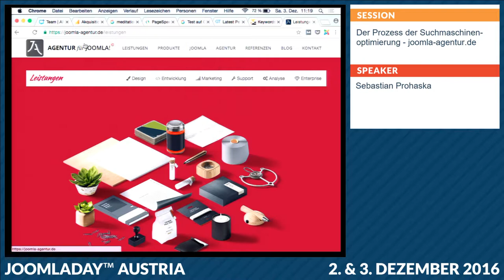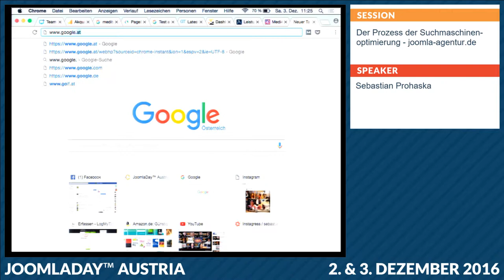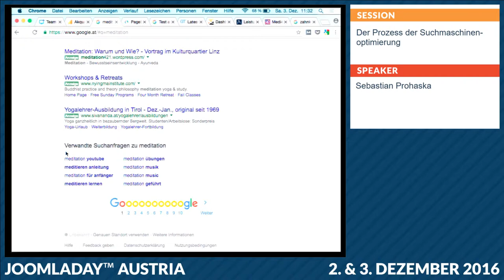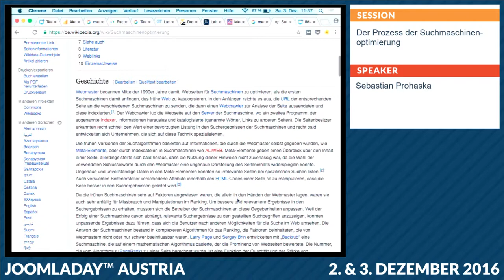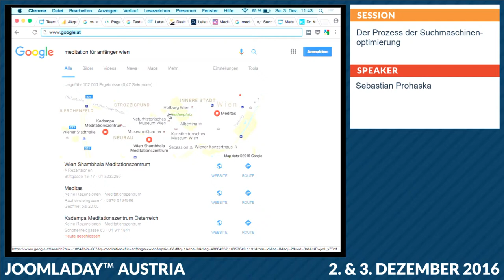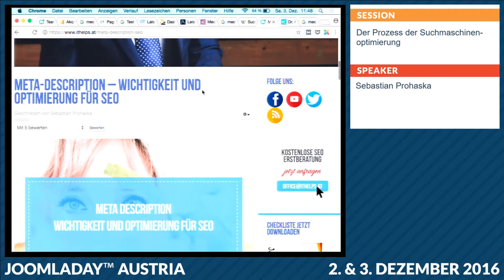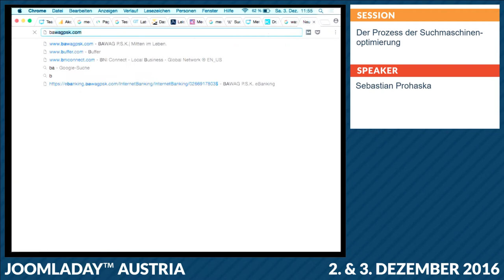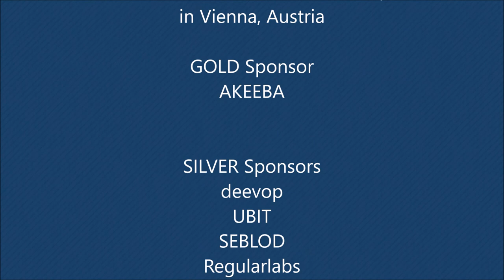JD16AT - Der Prozess der Suchmaschinenoptimierung – Live Optimierung einer Joomla Webseite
Von Sebastian Prohaska

In diesem Vortrag werden wir eine nicht-SEO- optimierte Joomla Webseite analysieren. Hier wählen wir am Anfang des Vortrages eine Webseite aus dem Publikum aus. Am Ende des Vortrages wissen Sie als Teilnehmer auf was Sie achten müssen, um schnelle & langfristige Erfolge zu verzeichnen